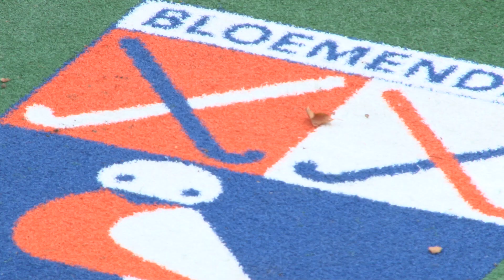Glenn Schuurman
Aanstaande zondag ontvangt Oranje Zwart, dat tweede staat, Bloemendaal de nummer 6 op de ranglijst. Beide teams met veel snelheid en kracht staan erg dicht naast elkaar. Volgens Glenn Schuurman, speler van Bloemendaal, is het uitkijken geblazen voor de corner van Mink van der Weerden. Vanwege het vaker treffen zijn de teams bekend met elkaars sterktes en zwaktes. Hier de video met vooruitblik en poging 4 met latje tik.